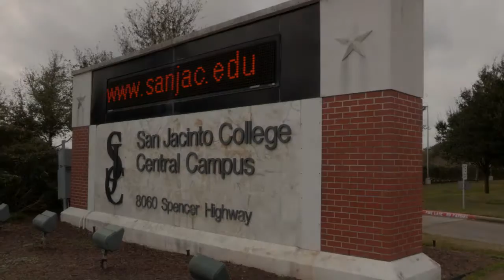Family Engagement Academy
The Pasadena ISD Special Programs Department hosted the third annual Family Engagement Academy on Tuesday, Jan. 10 at San Jacinto College Central Campus. Attendees were offered workshop sessions on topics such as education, communication and nutrition